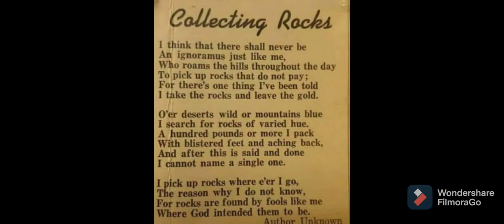Arrowheads and fossils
Scott Hudson Artifact Hunter Arrowheads and Artifacts